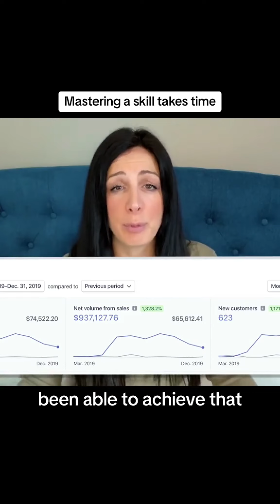Mastering anything in life, like crypto trading, takes time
Mastering anything in life, like crypto trading, takes time. I’ve been at it for years. If you're just starting out, don't give up, even if it seems tough at first. When I began, I faced challenges. It's like starting a new job or moving to a new city. At first, everything seems unfamiliar and daunting. But as you stick with it, things start to fall into place. It’s similar to getting fit. Initially, a workout routine feels exhausting, and progress seems slow. But gradually, you build strength and endurance. Crypto trading is much the same. You start slow, make some mistakes, but you learn and grow from them. In trading, as in life, patience is essential. It's like nurturing a hobby or building a relationship; it doesn't happen overnight. You invest time and effort, and over time, you see the growth. My students and coaches, who work with a variety of individuals, understand that everyone’s journey is unique. Stay committed and patient, especially when the going gets tough. It's about understanding the market, refining your strategies, and gradually improving. You won't become an expert instantly, but with consistent effort, you'll get there.